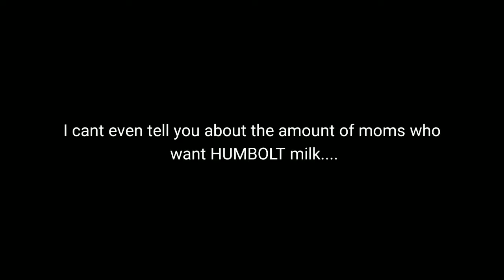I used to work at Walmart | STORYTIME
So I used to work at Walmart and while these stories arent like CRAZY it just baffles me how it really be like that sometimes.